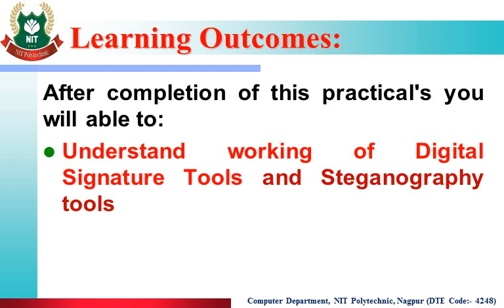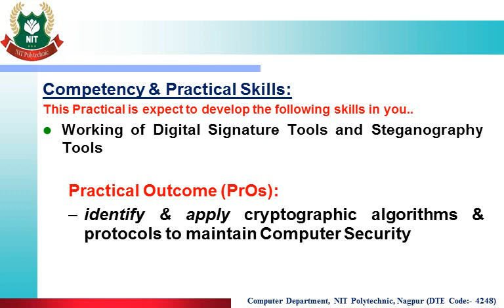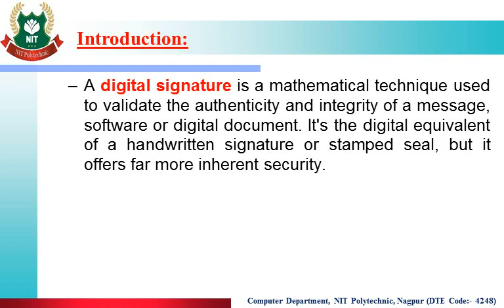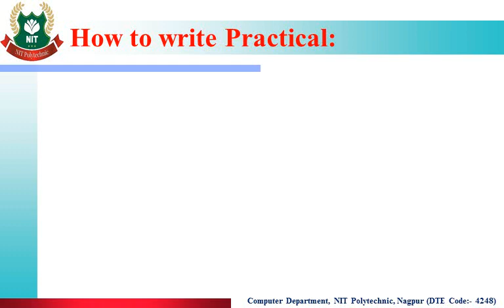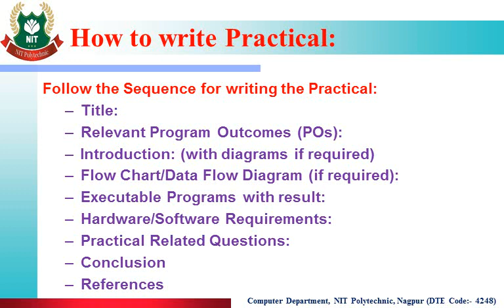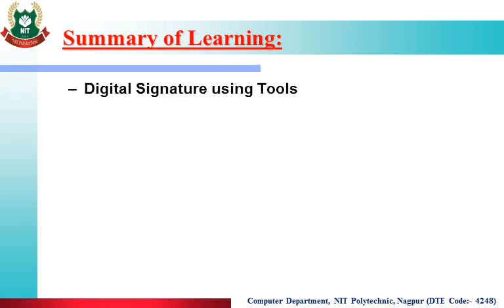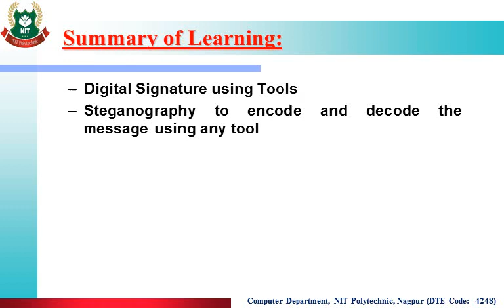NIS PR 10 AND PR 11